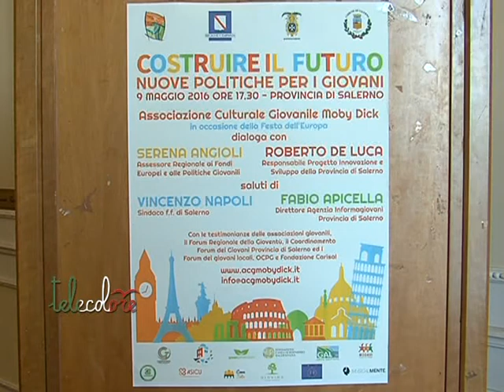Costruire il futuro. La Regione Campania punta sui giovani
Puntare sui giovani visti come una risorsa per il futuro sui quali investire. Lo prevede il nuovo disegno di legge regionale Costruire il Futuro al centro di un convegno ieri pomeriggio a Salerno con la partecipazione dell'assessore regionale Angioli. (100516 Giancarlo Frasca)